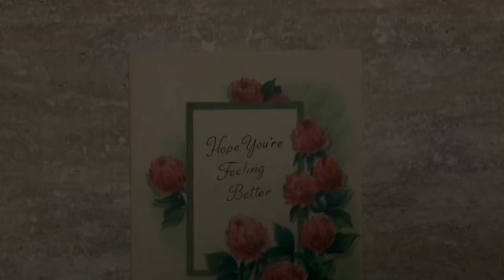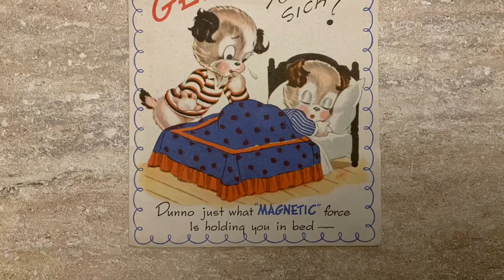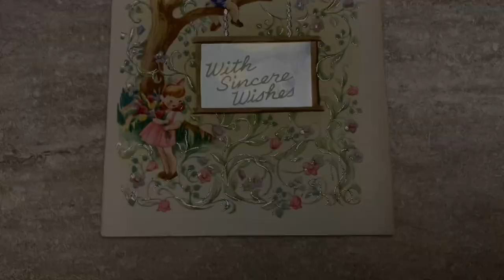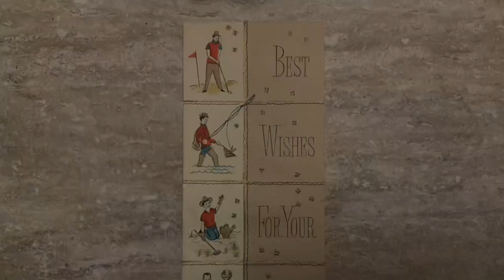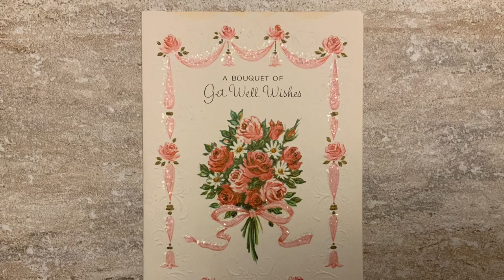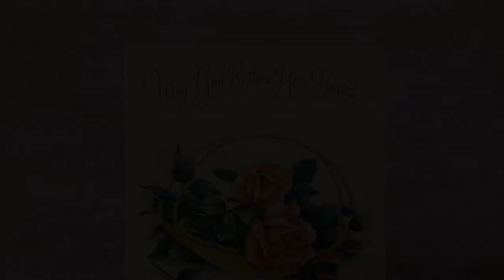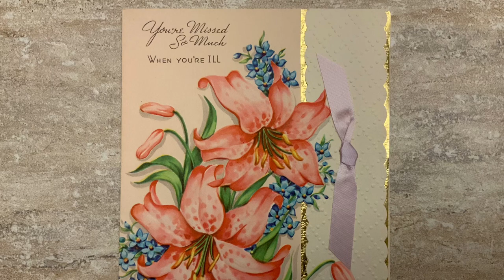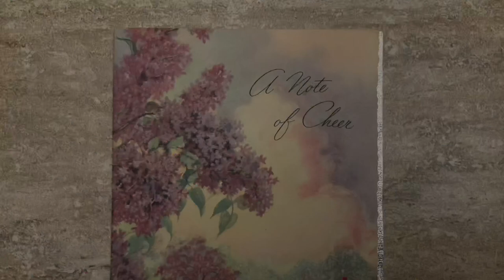Vintage “GET WELL” Greeting Card ~ SLIDESHOW ~ Music By Angela Cyr aka The Crafty Stasher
Sharing Some Vintage “GET WELL” Greeting Cards, From My Personal Collection. ENJOY!!!

The Crafty Stasher
Kenduskeag, Maine 04450

Instagram ~ thecraftystasher